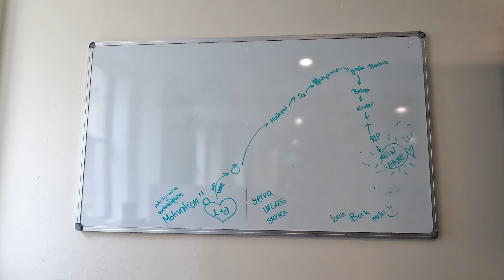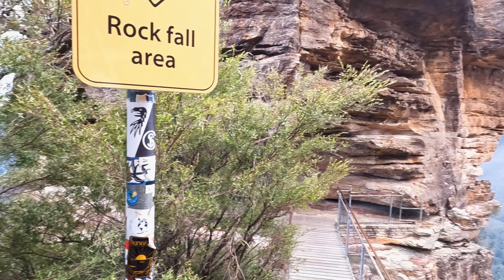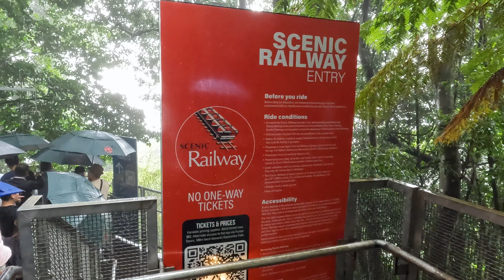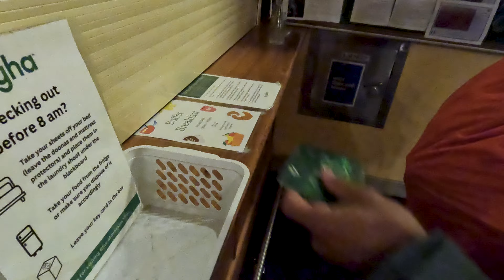THE BLUE MOUNTAINS | How to visit and what to see? | Working remote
THE BLUE MOUNTAINS... Our last stop in Australia! We almost can’t believe that we are ending our travels in Down Under. We flew back to Sydney and from there we took the train. To be honest, to work on our blog and channel. But a big bonus, we enjoyed the Blue Mountains. Hopefully this inspires you to go to the Blue Mountains when visiting Sydney. Watch to the end to see, what not to visit.

So enjoy this video! If you liked the video, please give it a LIKE 👍 and let us know your thoughts about this topic in the comment section! Thanks again for watching our travel vlog! | Filmed January and February, 2024

Want to work from a nice and affordable place? Make sure to book a room at YHA Katoomba. They also have a dedicated work space.